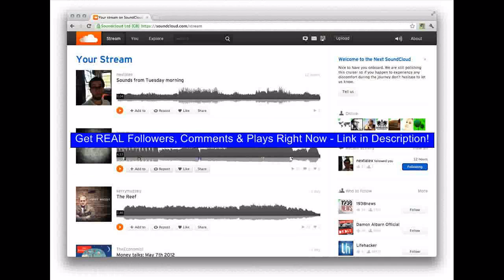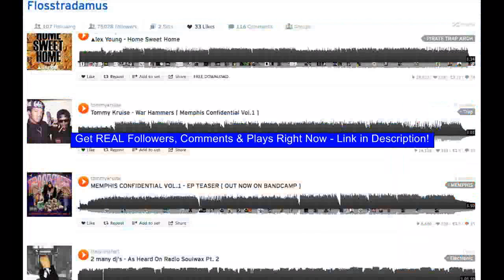Gd - Spit Your Best Rap Competition / Free Artist Promotion / Win Beats [Rap Promotion]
Get REAL Comments, Followers, & Plays for FREE Freestyle Rap (Musical Genre) Rapping (Profession) promote my mixtape upload my mixtape mixtape promotion mixtape marketing Rap datpiff promotion hiphop promotion music promotion how to promote datpiff promo Free (rapper) professionnel Questembert music artists Europlastic protivotrov management Berthelot promotiom Freestyle Rapper Marcelin Bretagne scorpion version rappers singers Contest ostojic nemanja 2012 Pocket Projet finale artist Hiphop Battle serbian orijen grooya sensey shvaba BTS Lycée Movie Entry label state Best hero drke rap free srp ori promotion Get REAL Comments, Followers, & Plays for FREE